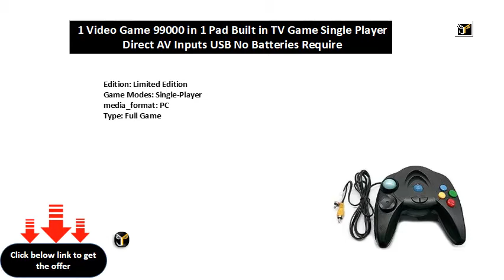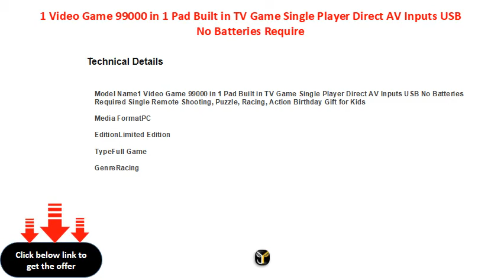1 Video Game 99000 in 1 Pad Built in TV Game Single Player Direct AV Inputs USB No Batteries Require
1 Video Game 99000 in 1 Pad Built in TV Game Single Player Direct AV Inputs USB No Batteries Required Single Remote Shooting, Puzzle, Racing, Action Birthday Gift for Kids Limited Edition  (Code in the Box - for PC)
Edition: Limited Edition
Game Modes: Single-Player
media_format: PC
Type: Full Game